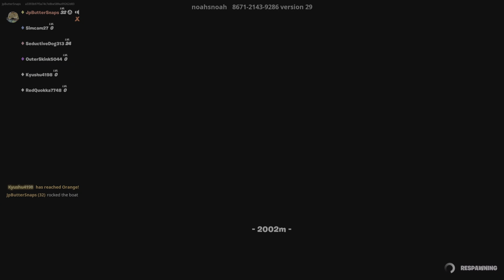The Corey Perry of Fortnite